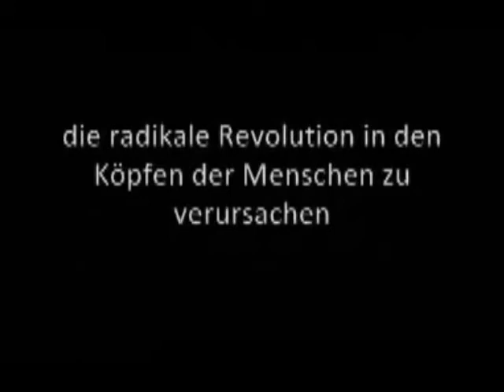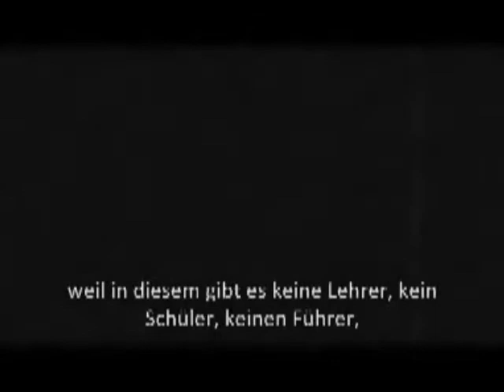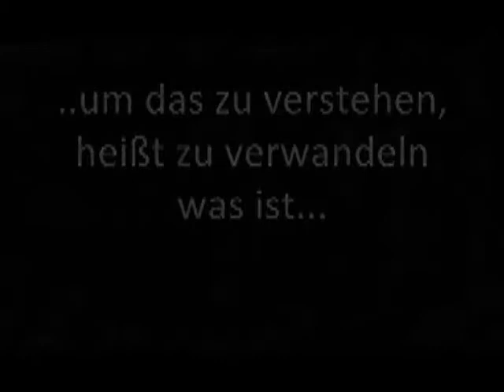An open letter to the world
50 most influential corporate
1. BARCLAYS PLC GB

2. CAPITAL GROUP COMPANIES INC US

3. FMR CORP US

4. AXA FR

5. STATE STREET CORPORATION US

6. JPMORGAN CHASE & CO. US

7. LEGAL & GENERAL GROUP PLC GB

8. VANGUARD GROUP, INC. US

9. UBS AG CH

10. MERRILL LYNCH & CO. INC. US

11. WELLINGTON MANAGEMENT CO. L.L.P. US

12. DEUTSCHE BANK AG DE

13. FRANKLIN RESOURCES, INC. US

14. CREDIT SUISSE GROUP CH

15. WALTON ENTERPRISES LLC US

16. BANK OF NEW YORK MELLON CORP. US

17. NATIXIS FR

18. GOLDMAN SACHS GROUP, INC. US

19. T. ROWE PRICE GROUP, INC. US

20. LEGG MASON, INC. US

21. MORGAN STANLEY US

22. MITSUBISHI UFJ FINANCIAL GROUP, INC. JP

23. NORTHERN TRUST CORPORATION US

24. SOCIÉTÉ GÉNÉRALE FR

25. BANK OF AMERICA CORPORATION US

26. LLOYDS TSB GROUP PLC GB

27. INVESCO PLC GB

28. ALLIANZ SE DE

29. TIAA US

30. OLD MUTUAL PUBLIC LIMITED COMPANY GB

31. AVIVA PLC GB

32. SCHRODERS PLC GB

33. DODGE & COX US

34. LEHMAN BROTHERS HOLDINGS, INC. US

35. SUN LIFE FINANCIAL, INC. CA

36. STANDARD LIFE PLC GB

37. CNCE FR

38. NOMURA HOLDINGS, INC. JP

39. THE DEPOSITORY TRUST COMPANY US

40. MASSACHUSETTS MUTUAL LIFE INSUR. US

41. ING GROEP N.V. NL

42. BRANDES INVESTMENT PARTNERS, L.P. US

43. UNICREDITO ITALIANO SPA IT

44. DEPOSIT INSURANCE CORPORATION OF JP JP

45. VERENIGING AEGON NL

46. BNP PARIBAS FR

48. RESONA HOLDINGS, INC. JP

49. CAPITAL GROUP INTERNATIONAL, INC. US

50. CHINA PETROCHEMICAL GROUP CO. CN